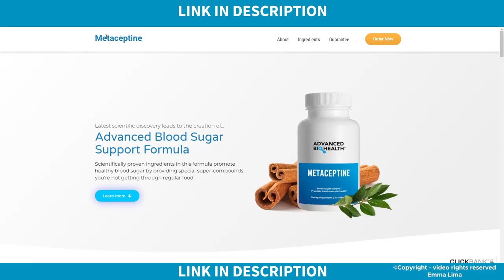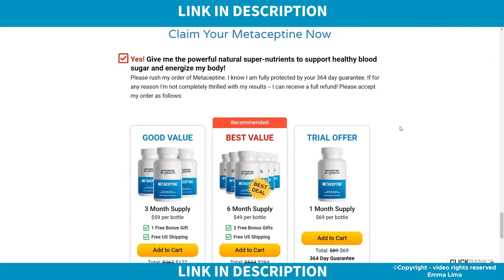Metaceotine Review 2022 , Does Metaceptine Really Work? Metaceptine Blood Sugar Supplement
✅If you are interested in Metaceptine follow this video to the end because I will tell you everything you need to know about Metaceptine and all the information about the product and also give my opinion about Metaceptine.

✅What is the Metaceptine?

✅Metaceptine was produced in a natural way by the best researchers, who after a lot of research, found a formula and put it inside capsules and arrived at the result that is today Metaceptine, the best supplement for the control of sugar in the blood!

🔘Metaceptine is a new type of food supplement made in the United States with the best international ingredients.

🔘Metaceptine has been scientifically designed to support the body’s blood sugar levels and provide benefits throughout the day.

✅Does Metaceptine Work?

🔘Metaceptine works and can change your life because it was designed based on the teachings of modern science, the formula of Metaceptine is very soft, but very powerful and effective at the same time, has done wonders for men and women from 30 to 70 years. Of course we have to understand that everyone is different and Metaceptine can work much faster in some people. Or maybe you need to be a little more patient so that Metaceptine has the desired effect and wait a month or two, but always doing the right treatment. Anyway, we believe you’ll be very pleased with Metaceptine.

✅Is Metaceptine Any Good??

🔘Metaceptine was made by a team of scientists with an all-powerful formula. The quality and effectiveness of this product, which is about one hundred percent in this formula, is modified to give the best possible results for you to have expressive results. Moreover, each capsule includes a combination of other herbs that help control the natural hormonal balance of your body and ensure the proper functioning of this entire biochemical process in your body.

✅Therefore, when you are doing the treatment with Metaceptine correctly, you will already see the difference and you will feel much better and healthy over the days using Metaceptine.

🔘So, in my opinion, this product is very complete, good and yes it works, it is worth buying it and buy Metaceptine, you will be very satisfied that is my opinion, I hope it helps you.

✅But guys, pay close attention and be careful where you buy the product, because Metaceptine is only sold on their official website. Metaceptine is not sold anywhere else, do not try to buy Metaceptine on other sites as it may fall into scams from fake sites.